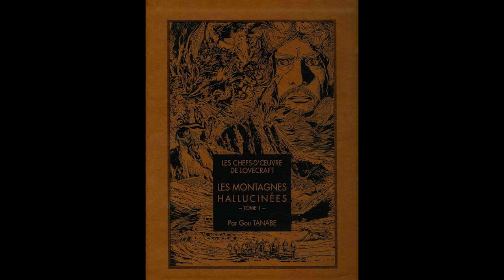Capsule #38 📚 La couleur tombée du ciel (Ki-oon)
Benjamin vous présente dans ce Capsule les adaptions en manga des œuvres de Lovercraft sorti aux éditions Ki-oon. Récompensé à Angoulême par le fauve d'or de la série, Gou TANABE nous propose une interprétation magistrale des nouvelles bien connues des fans de l'Appel de Cthulhu.  Une mention toute particulière à adaptation de sa série sortie en France "La couleur tombée du ciel".